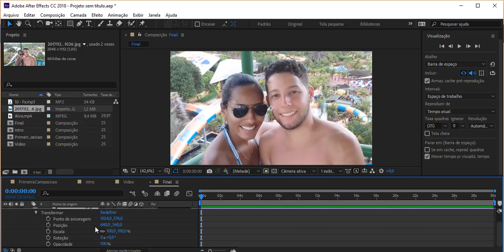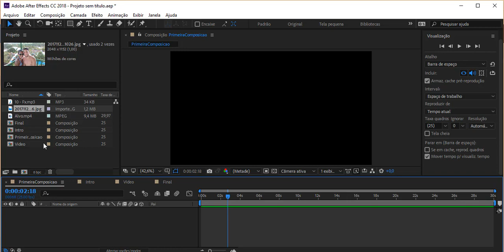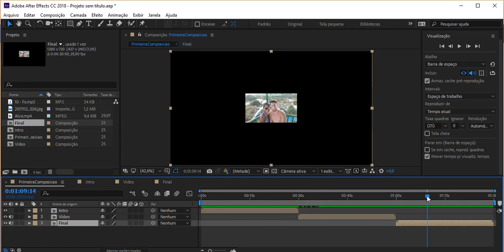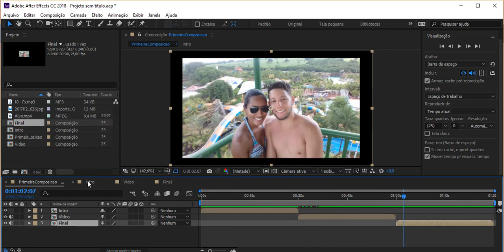Curso de After Effects CC 2018 - Aula 09 - Criando multiplas composições